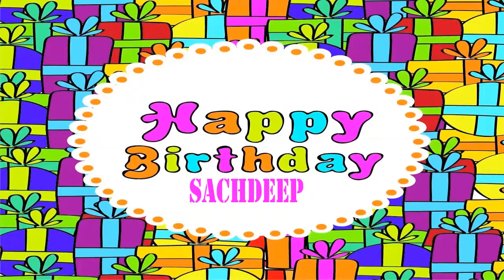Sachdeep Wishes & Mensajes Happy Birthday Happy Birthday